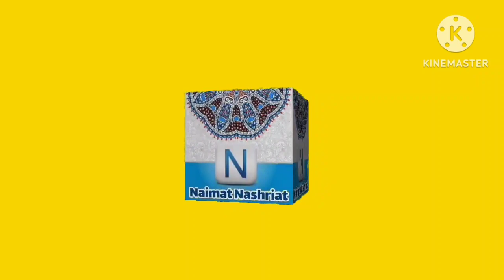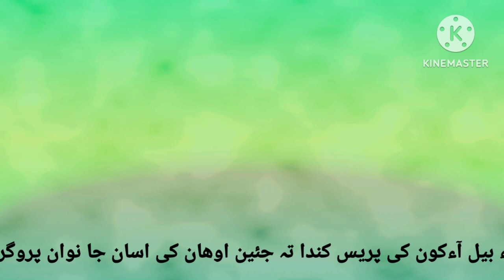Hazrat Molana Muhammad Ibraheem mekho